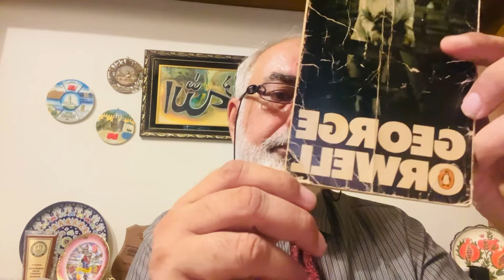ایک کتاب جو پاکستانی سیاست کوسمجھنے کیلئے ضرور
Animal Farm is one of the favourite books of Dr. Kundi which he was recommended by one of his professors at University of Peshawar in 1977. Dr. Kundi has quoted the book widely.